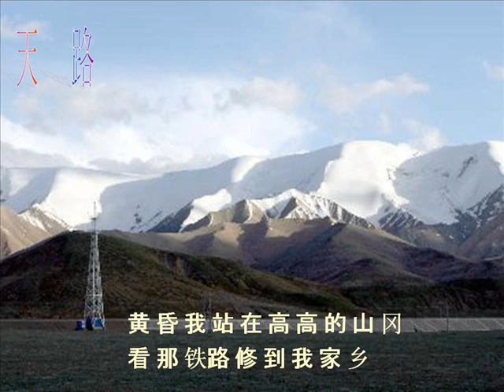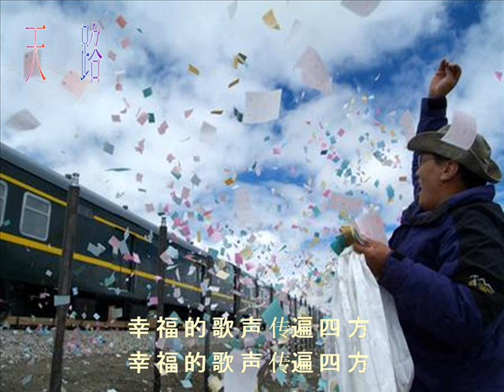天路(Road to Heaven) ----翻唱者：欢乐歌声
原 唱 ： 韩  红
翻 唱 ：欢乐歌声

作词 : 石顺义
作曲 : 印青

清晨我站在青青的牧场
看到神鹰披着那霞光
像一片祥云飞过蓝天
为藏家儿女带来吉祥
黄昏我站在高高的山冈
看那铁路修到我家乡
一条条巨龙翻山越岭